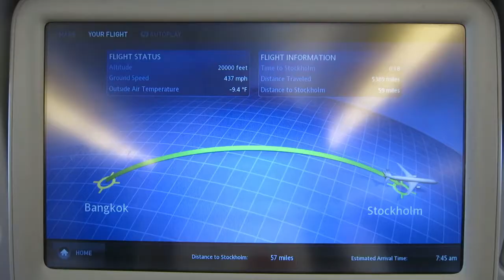Three nights in Bangkok, part 3 (final)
Life plus Marcus